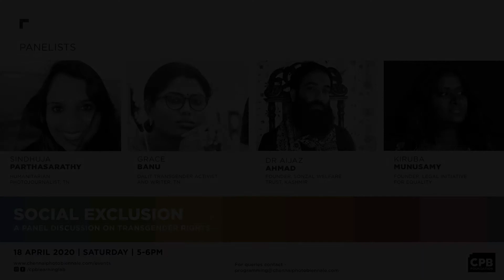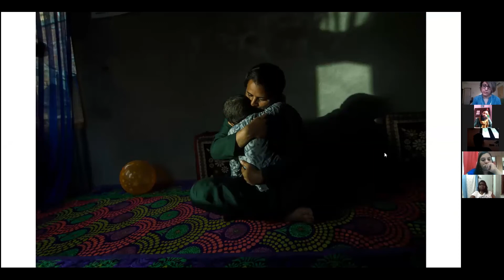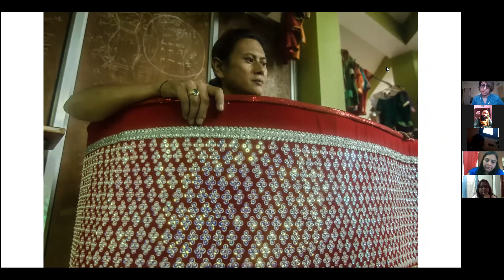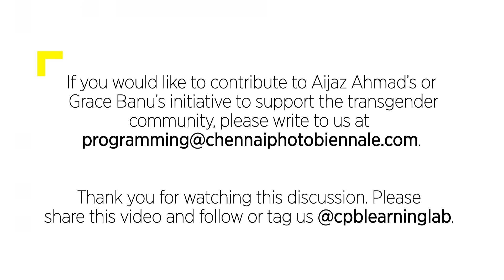Social Exclusion - A Panel Discussion on Transgender Rights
A virtual conversation via Zoom with a diverse group of social activists, lawyers and photojournalists who come together to represent and address the social exclusion of the transgender community, especially during the time of crisis. They actively fight for an inclusive and open society that is free of stigma and discrimination.

This panel addresses the following:
Politics of social exclusion
Sexual identity in our society
Mental health for minorities
Healthcare
Government support and legal frameworks for the transgender community

In the Panel, we have Dr Aijaz Ahmad, LGBTQIA activist from Kashmir, Grace Banu Dalit Transgender activist and writer from Tamil Nadu, Kiruba Munusamy, an advocate practising in the Supreme Court of India and the founder of the Legal Initiative For Equality and award-winning photojournalist Sindhuja Parthasarathy from Chennai.